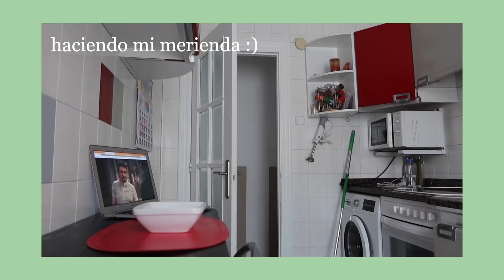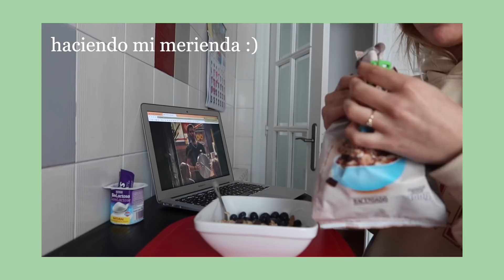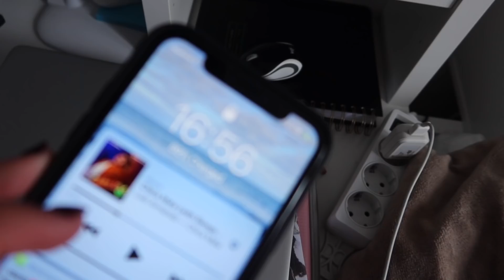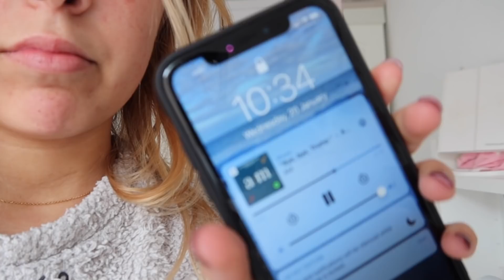WEEKLY VLOG: yo estresada durante 26 minutos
por fin he acabado :')

Preguntas frecuentes:
Edad: 18 años (1º de doble grado en Economía y Administración y Dirección de Empresas)
Grabo con la Canon G7x y edito con Final Cut Pro
Edito mis fotos de insta con RNI Films y VSCO: